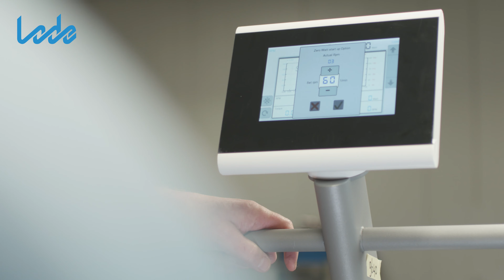Lode corporate video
We're thrilled to share a special glimpse into the heart of our work at Lode. At Lode, we're driven by a deep passion for making a positive impact in people's lives across various segments, and our new corporate video captures our journey. From Imaging to Sports Medicine, Rehabilitation, and CPET, explore the various dimensions of our dedication.

Russian subtitles